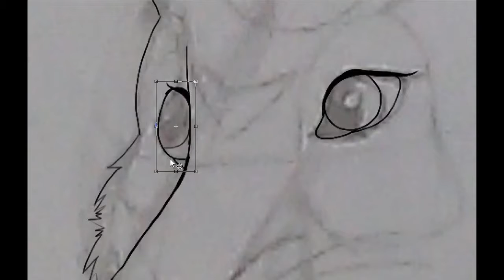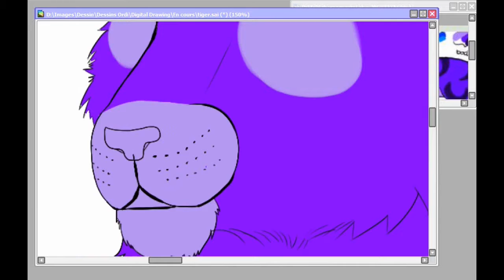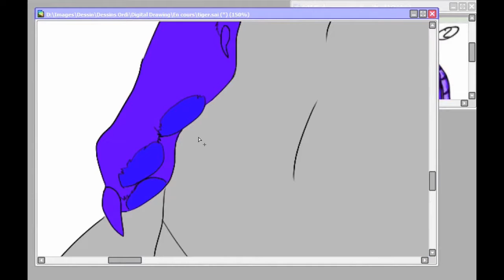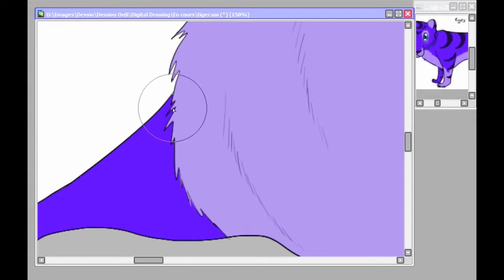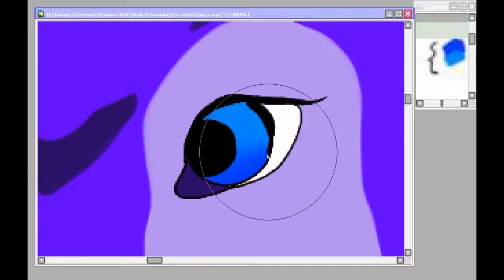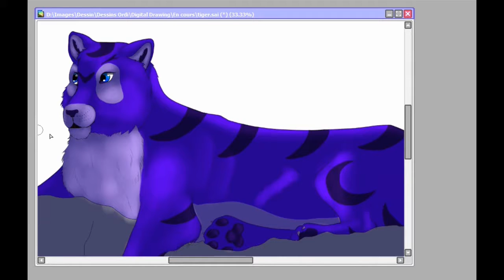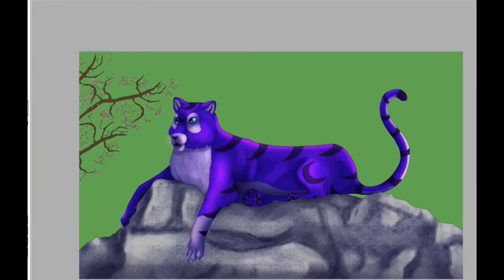Mikadzuki [SPEEDPAINT]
Helloooooo my wolf pack ! :D

Today, I show you my redraw of Mikadzuki, one of my very old characters! :o I didn’t want to keep her design in the past, she was an adoptable. But, guess what, I saw her 2weeks ago, and I got pity for her ( I couldn’t press the erase button on my laptop D: ) So, this character is inspired by the Chinese mythology, and she is supposed to be a God. But, for now, I didn’t elaborate her story so much, so, maybe in another video, you will be able to better know her. :)